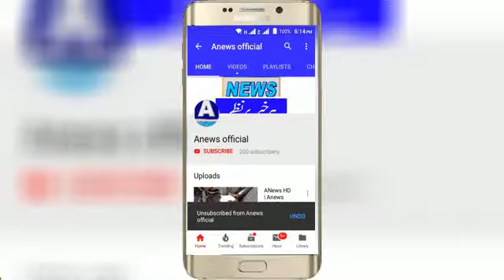ANews HD | Anews Headlines اے نیوز کی خبر فوری ایکشن